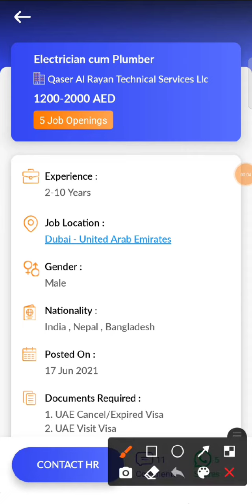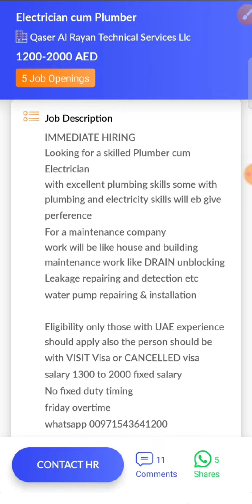JOB IN UAE / Role: Electrician Cum Plumber / Company: Qaser Al Rayan Technical / Salary: AED2000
11..Check out this job opening on the Skillbee app that is available for you:

Role: Electrician Cum Plumber

Company: Qaser Al Rayan Technical Services Llc

Openings: 5

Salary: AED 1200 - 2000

Experience: 2 - 10 years

Job Location: Dubai - United Arab Emirates

Follow SkillBee :-